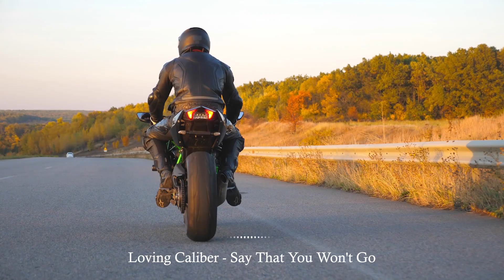Sweater Weather | Songs take you to a peaceful place in winter | An Indie/Pop/Folk/Acoustic Playlist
Discover the best new indie, rock & alt music in our February compilation! Tracklist below… 👇
TRACKLIST:
00:00  Stay Here With Me - Loving Caliber
03:06  How to Carry On - Wildflowers
06:28  For Someone like Me - Victor Lundberg
10:49  Stay for a Little While - Wildflowers
14:46  I Don't Wanna Go - Cody Francis
17:13  Will You Come Around - Houses On The Hill
20:21  Not Ready for Love - Houses On The Hill
23:29  Fall into You - Houses On The Hill
26:22  Without Her - Wildflowers
29:52  Know Me By Name - Go For Howell
32:50  Trenches and Barbed Wire - Walking Hearts
36:49  I Get a Little Starstruck - Wildflowers
40:00  Same Old Road - Ten Towers
43:03  Loving Caliber - Say That You Won't Go
46:41  Nothing Makes Sense Anymore - Daniel Gunnarsson
50:05  There's a New Day - Staffan Carlen
53:26  We Don't Need Much - Bird Of Figment
56:29  Tangled Up in Dreams - Nickolas Jones
59:46  Something Different - CLNGR

🎬SUGGESTED VIDEOS
Don't forget to watch 📽 My other videos. Please check them out :
[soundtrack]
If you sign up through the link below, there is a 30 -day free benefit.